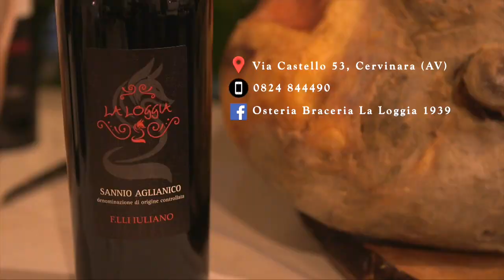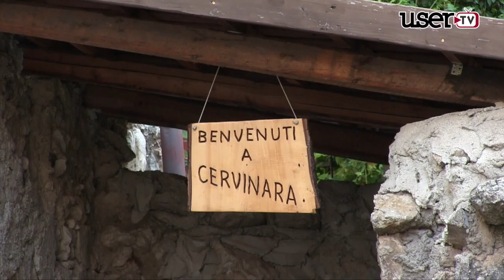Cervinara. 40^ edizione della Sagra della Castagna non mancate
Cervinara. Il comune caudino è pronto ad accogliervi con la 40^ edizione della Sagra della Castagna. Borgo Castello - Ioffredo. 25-26-27 ottobre 2109
Una edizione Extra Large.